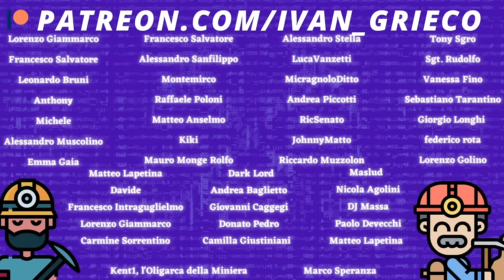INTERVISTA ESCLUSIVA a DARIO MOCCIA sulla POLITICA ITALIANA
00:00 - Intro
00:35 - Rapporto con la politica
06:02 - Lotta alla mafia
09:41 - L'istruzione, i giovani, la scuola ed i social
22:03 - Giuseppe Conte
26:10 - Andare via dall'Italia
28:12 - Tasse e influencer
31:04 - I politici migliori nei social
36:35 - Presidenzialismo e referendum
39:41 - Diritti civili
42:17 - Sistema penitenziario italiano
46:08 - Salute mentale e bonus psicologo
48:07 - I problemi e il calo di Twitch
53:38 - Il politico internazionale preferito
54:34 - Invio delle armi in Ucraina